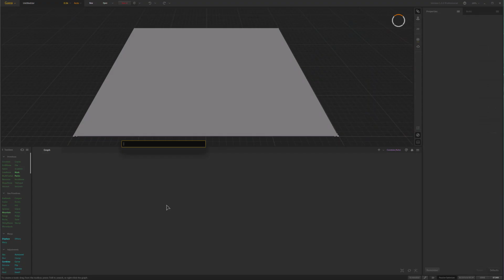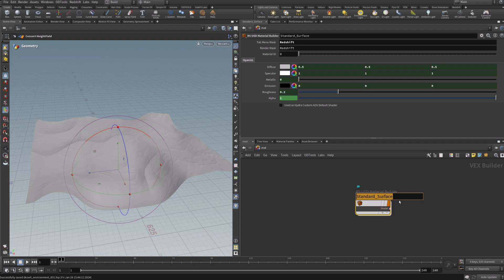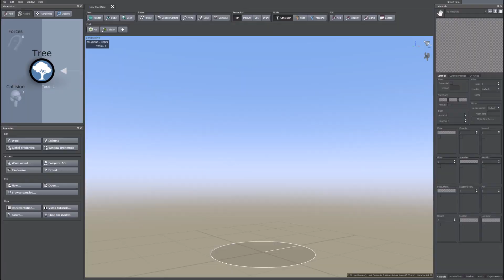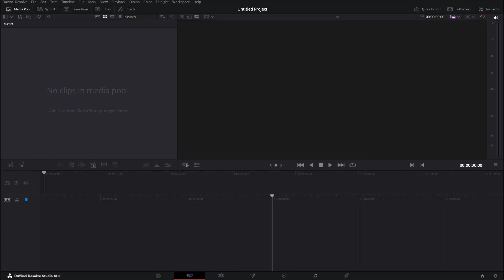Patreon Tutorial Preview #50 - Desert Environment Project Series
Hey guys! In this new Redshift for Houdini tutorial series, I will cover a desert landscape from start to finish using various tools and techniques. I will start inside Gaea, moving across multiple tools from Substance Painter, Houdini, Redshift, SpeedTree, and more. This was a fun project-based series covering heightfields, scattering, materials, and volume shading to create our environment. I had a lot of fun working on this landscape, thanks again for all the support on YouTube and Patreon, have a great day!